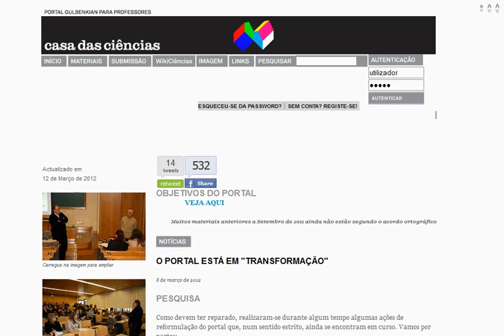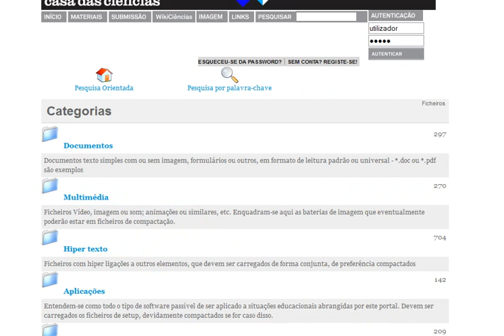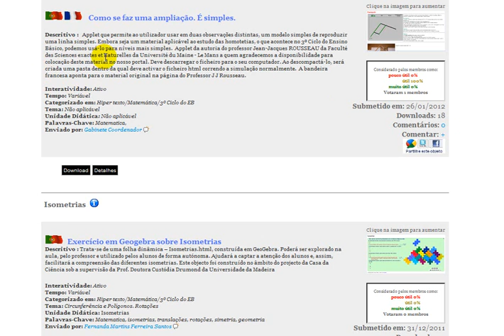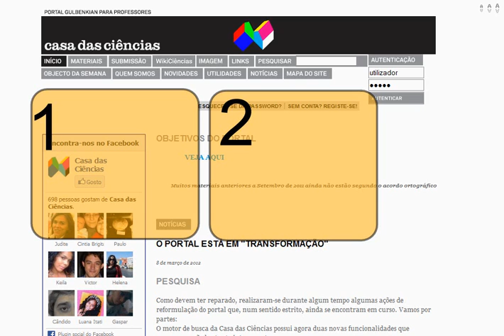Apresentação da Casa das Ciências .org da Gulbenkian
Neste pequeno vídeo é apresentada a casa das ciências e algumas das suas funcionalidades.
Este portal destina-se a professores, mas também pode ser consultados por alunos e é um centro de recursos para as áreas cientificas de matemática, físico-química, ciências naturais, biologia, geologia...

É um projeto com muitas vertentes e com grande rigor científico.
Todos os recursos, imagens e termos passam por vários revisores científicos.